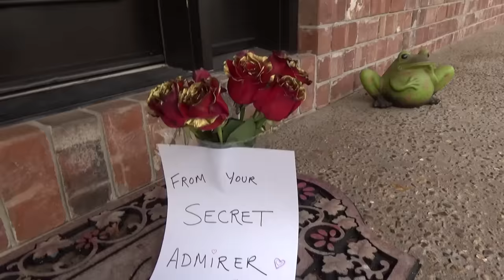McDonalds Challenge Cheeseburger Happy Meal Lucky Day Ring Claw Machine Soda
Granny Lucky Day Ring McDonalds Happy Meal Claw Machine Soda Cheeseburger Soda Machine Money Prizes Toys Minions Despicable Me